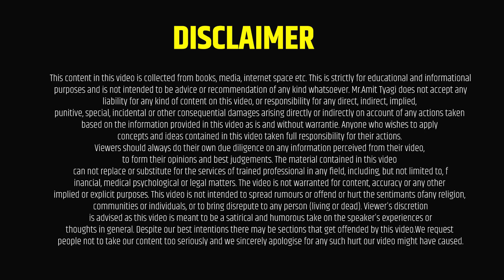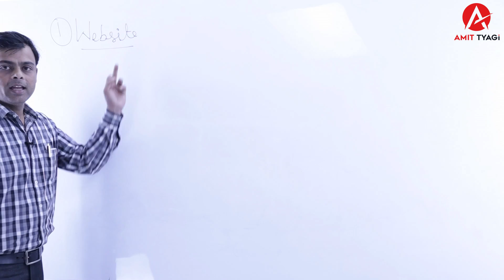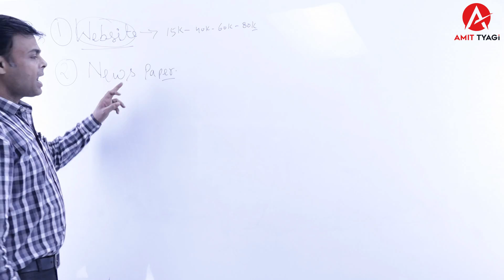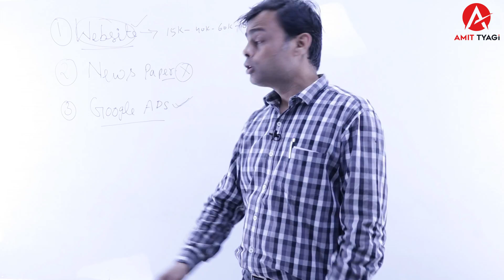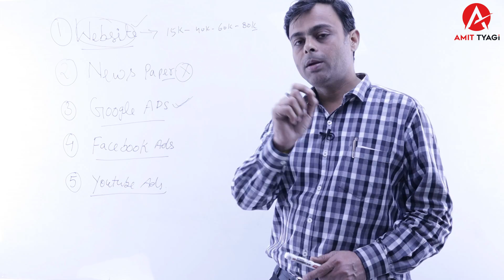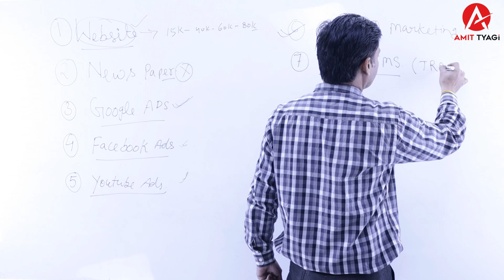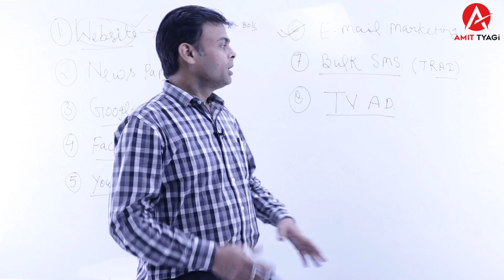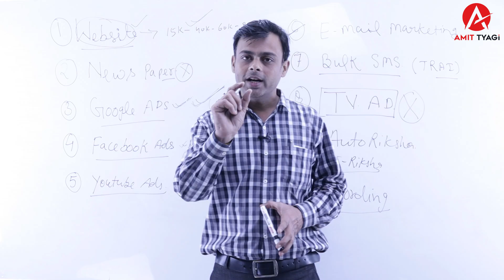Business को प्रमोट करने के 10 तरीके | Apne business ko promote kaise kare | By: Amit Tyagi